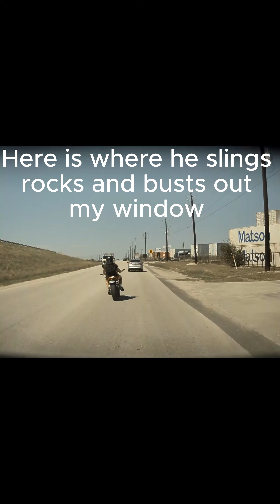Tesla cam catches motorcycle breaking window short